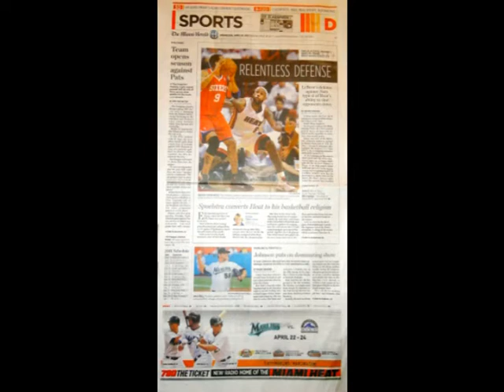April 21, 2011 - Photos - Playoffs Rd.1 Game 03 Miami Heat @ Phil. 76ers - Win (03-00)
April 21, 2011 - Photos - Playoffs Rd.1 Game 03 Miami Heat @ Philadelphia 76ers - Win (03-00)